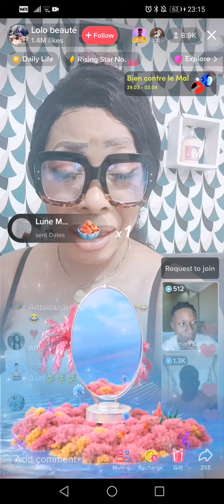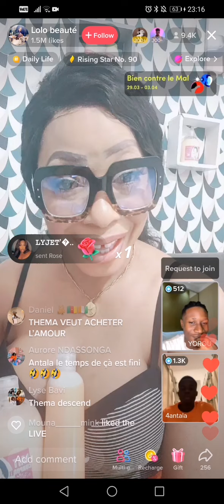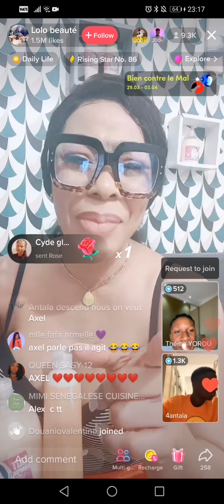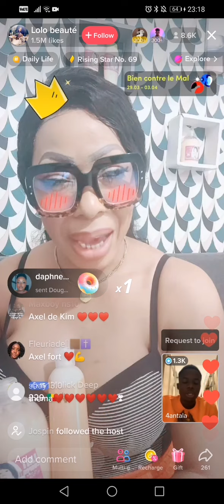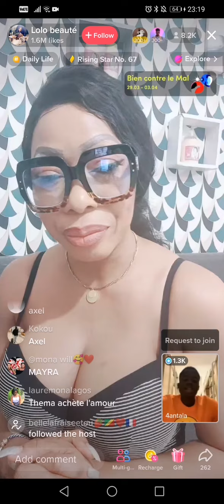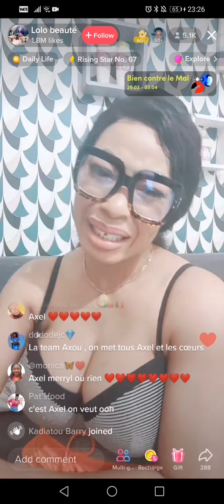LOLO BEAUTÉ fait la rencontre de ANTALA PART 4